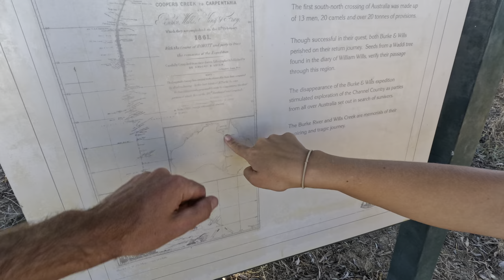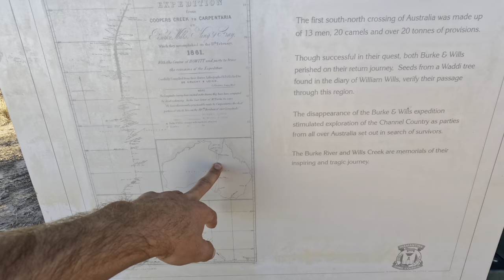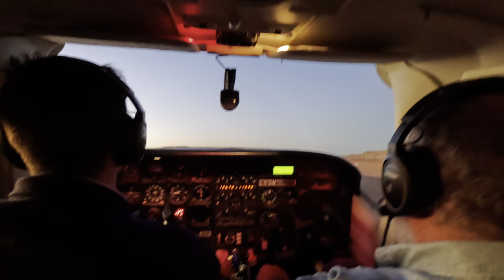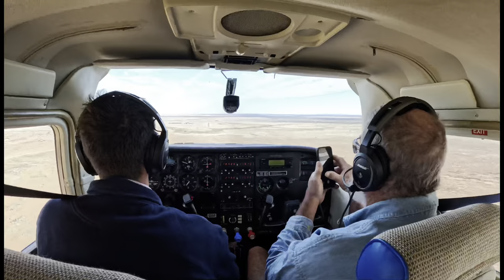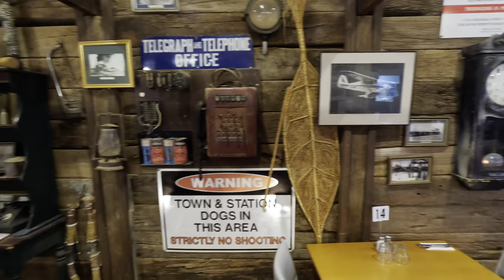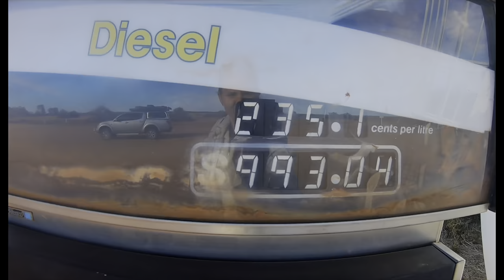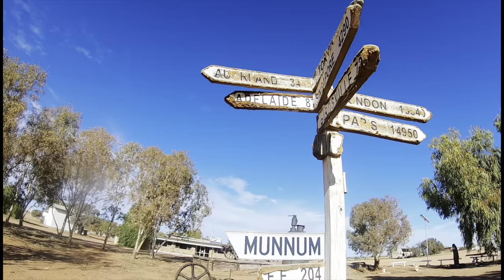I Crashed My Drone In Birdsville! And Lake Eyre Flight!